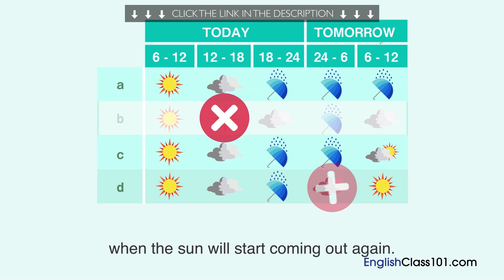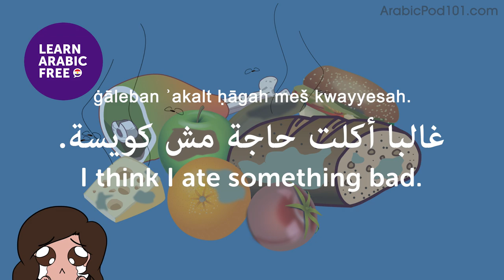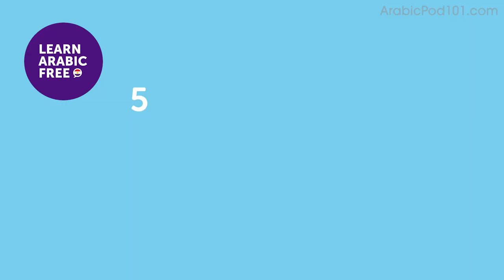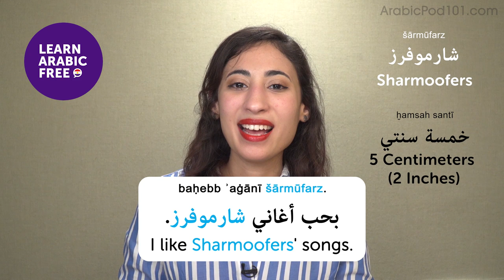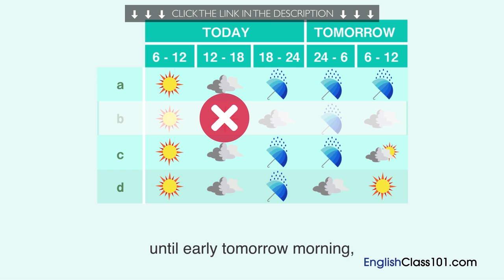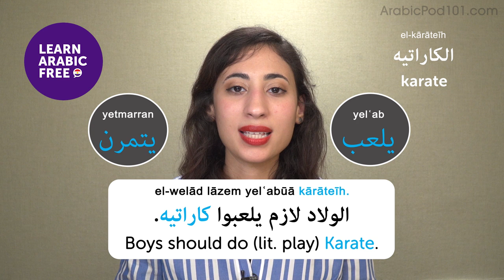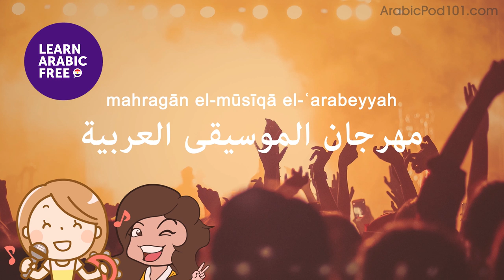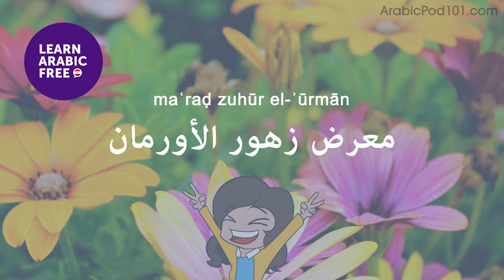Your Monthly Dose of Arabic - Best of September 2019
In this best of September 2019, we will review all the topics and lessons released this month on the channel. This is THE place to start if you want to learn Arabic, and improve both your listening and speaking skills